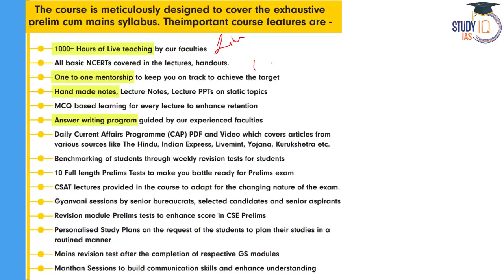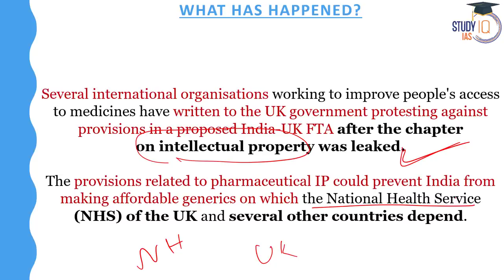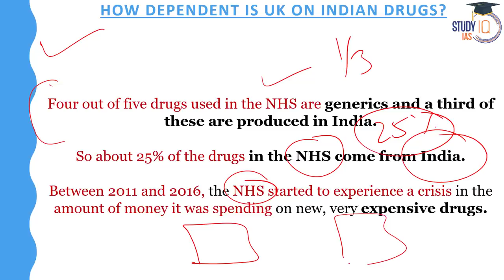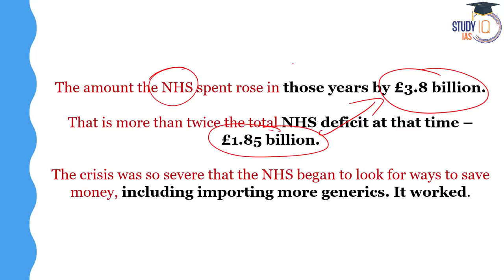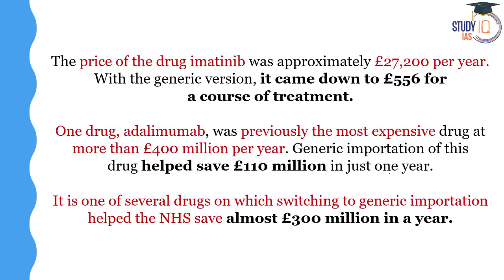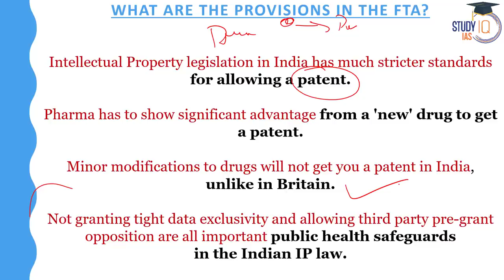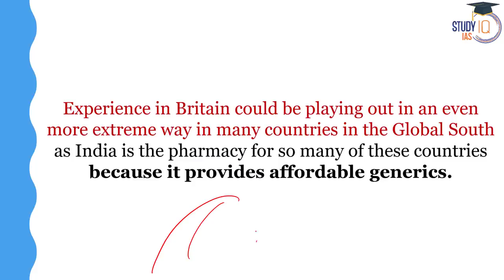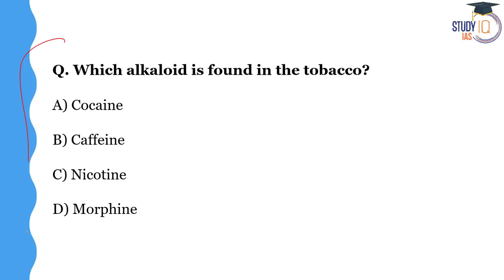Why UK wants to curb Indian generics medicine? | Explained | UPSC | StudyIQ IAS